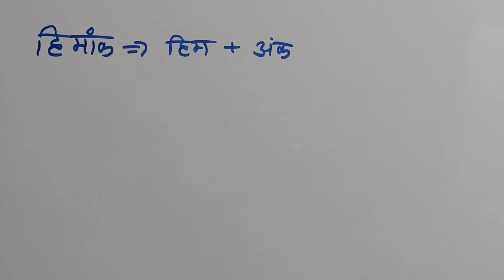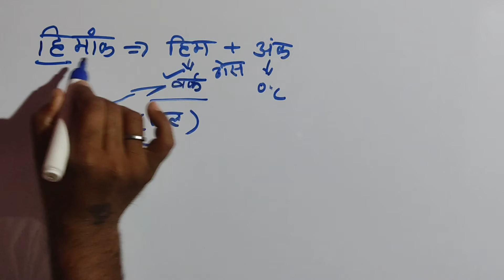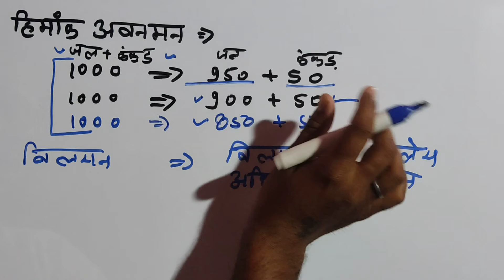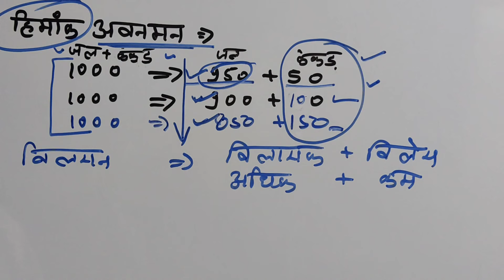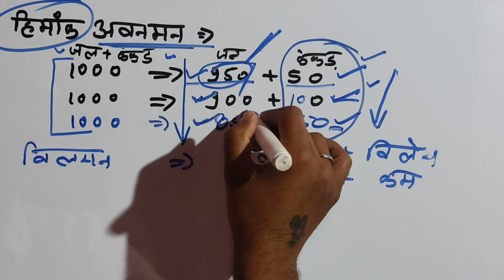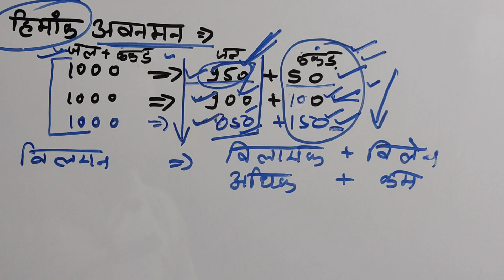himank || himank ka avnaman || हिमांक || हिमांक में अवनमन || himank class 12 physics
अध्याय 02 - विलयन
इस वीडियो में - हिमांक व हिमांक अवनमन  की परिभाषा
मै आपको इस video मे हिमांक व हिमांक अवनमन की परिभाषा को समझाऊँगा।